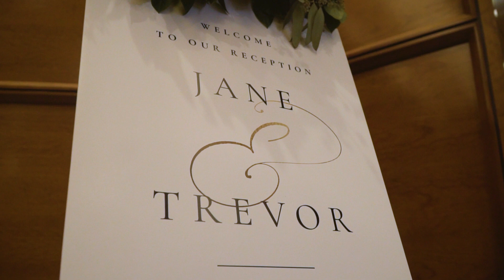"I don't want to be with anyone else" | Jane & Trevor Wedding Preview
You're never too old to fall in love. These two lovers went through a lot to find each other at the end. A beautiful Rochester Wedding day.